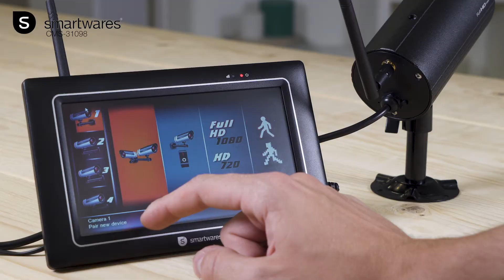Smartwares CMS-31098 Wireless security camera set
Secure your home with the Smartwares CMS-31098 Wireless Camera System. The set contains a 7” monitor with touch screen and a 720p HD camera. Mount the camera outdoor and watch the video footage on the monitor, or with the free WDVR Cam app for smartphone and tablet.